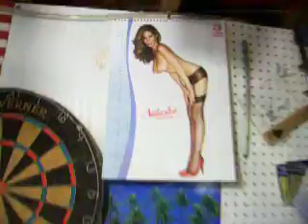CHRIS AND "BILLY THE BAGELBOY"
HERE COMES CHRIS AND BILLY. Our friendship goes back to the year of 1982 and oh wow... Chris has saved something from back then.